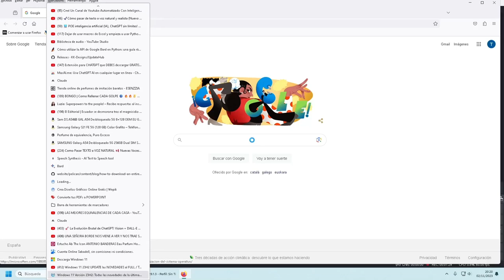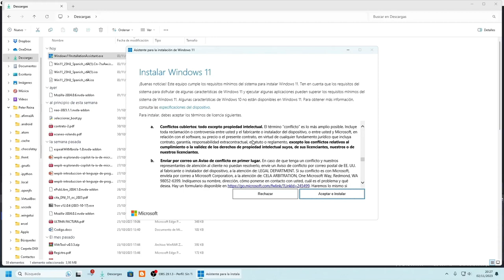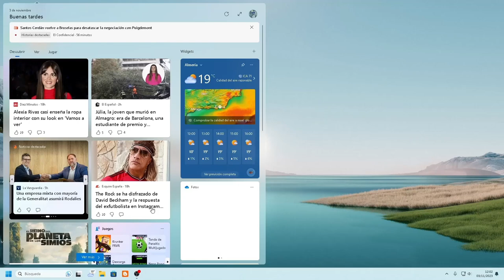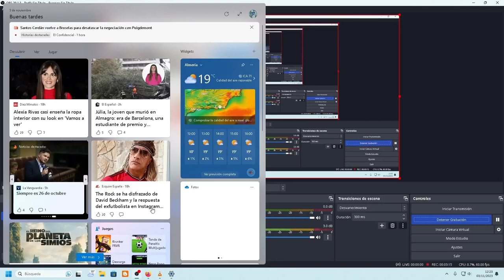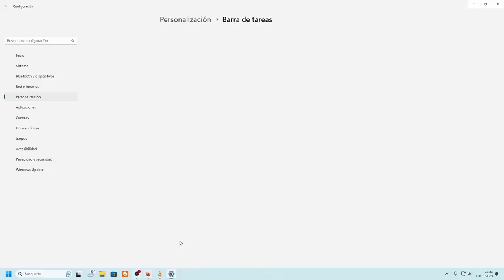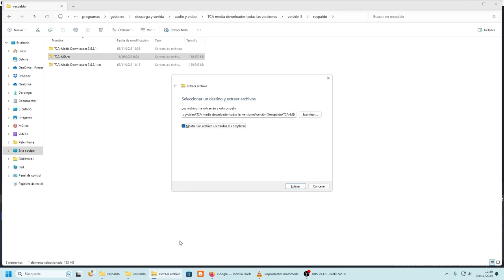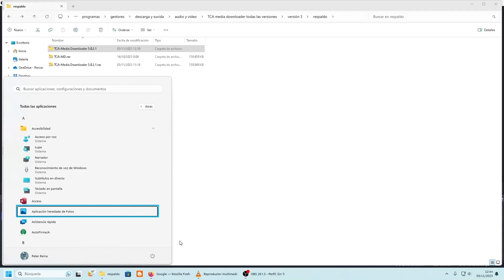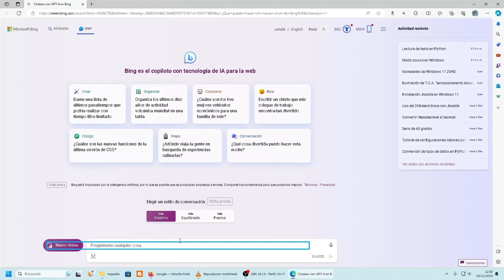💻 Windows 11 23H2, iso, actualización y Novedades!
Blog y canal de YouTube especializado en tiflotecnología, programas y tutoriales. aquí escucharás una especie de narrador, es el lector de pantalla, nuestros ojos de cara al Pc o Smartphone, sé tolerante si no tienes problemas de visión 🙏
 Si deseas acceder al programa, y a más contenido, más abajo te dejaremos el link:🔽

Hoy muy atentos. El nuevo Windows_11 23H2, bajo la lupa de Tecnoconocimiento Accesible, como actualizar, conseguirlo y principales novedades y funciones.
¿Qué es Windows 11 23H2?
Windows 11 23H2, también conocido como "Moments_3", es una actualización de características menor que se lanzó el 31 de octubre de 2023. La actualización incluye una serie de nuevas funciones y mejoras, que incluyen
• Copilot en Windows: Un nuevo asistente que utiliza la misma tecnología que Bing y Copilot en Microsoft 365 para ayudar a los usuarios a ser más productivos al entender consultas complejas, comandos y el contexto de la solicitud
Copilot es una de las nuevas funciones más interesantes de Windows 11 23H2. Copilot utiliza la inteligencia_artificial para ayudar a los usuarios a escribir código, crear contenido y realizar tareas. Copilot funciona con una serie de aplicaciones, incluidas Microsoft Office, Visual Studio y Photoshop. Copilot también puede proporcionar sugerencias para más tipos de tareas, incluidas la redacción, el diseño y el desarrollo de software.
• Barra de tareas: Ahora se puede optar por “nunca combinar elementos de la barra de tareas”.
Además, la actualización también incluye una interfaz de usuario renovada por completo, con un menú Inicio centralizado, nuevos iconos y un panel de inicio con miniaturas grandes y un carrusel donde se muestran los archivos recientes y nuestros favoritos 1.
• Chat de Windows integrado con Microsoft Teams: El chat de Windows ahora está integrado con las opciones gratuitas de Microsoft Teams. Esto significa que los usuarios pueden chatear con sus amigos, familiares y colegas directamente desde la barra de tareas de Windows.
• Nuevos iconos de aplicaciones: Microsoft ha rediseñado los iconos de algunas de las aplicaciones de Windows 11. Los nuevos iconos son más coloridos y modernos.
• Soporte para archivos .RAR: Windows 11 23H2 ahora admite archivos .RAR de forma nativa. Esto significa que los usuarios pueden abrir, extraer y crear archivos .RAR sin tener que instalar un software de terceros.
• Mezclador de volumen mejorado: El mezclador de volumen de Windows 11 se ha mejorado para que sea más fácil de usar. Ahora los usuarios pueden ver todos sus dispositivos de audio en un solo lugar y controlar el volumen de cada dispositivo de forma independiente;
Así mismo, se pueden controlar de forma individual el volumen de cada una de las aplicaciones abiertas.
• Integración de la inteligencia artificial en Paint: Windows 11 23H2 integra la inteligencia artificial en Paint. Esto permite a los usuarios eliminar fondos de imágenes con un solo clic.
• Nuevas funciones de Windows Backup: Windows Backup ha recibido una serie de nuevas funciones, que incluyen la capacidad de realizar copias de seguridad de archivos en la nube y la capacidad de programar copias de seguridad.
• Además de estas nuevas funciones, Windows 11 23H2 también incluye una serie de mejoras de rendimiento y estabilidad. La actualización también corrige algunos errores y vulnerabilidades de seguridad.
Windows 11 23H2 es una actualización sólida que agrega una serie de nuevas funciones y mejoras a Windows 11.
Hoy se las intentaremos mostrar aquí en tecnoconocimiento Accesible, y su interacción utilizando lectores de pantalla. La actualización es gratuita para todos los usuarios de Windows 11.

Si te gusta este contenido: 🤚  compártelo en: Facebook, Twitter, Google+.
Nos puedes seguir en Twitter:⬇️
O escríbenos a:👇
A continuación el link al contenido, que lo disfruten! ⏬